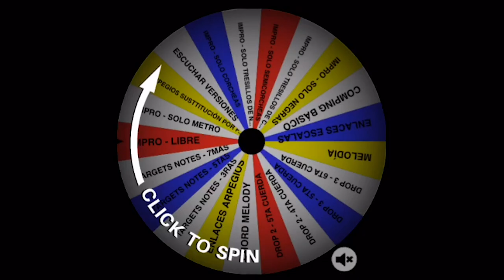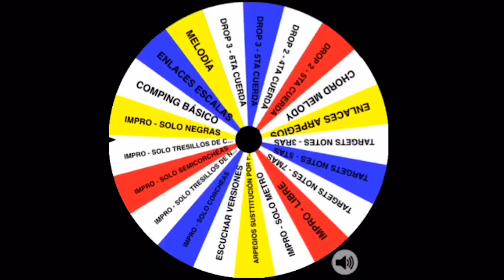LA RULETA DE SUPERVIVENCIA PARA GUITARRISTAS